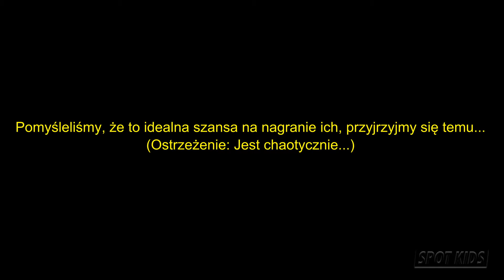[PL] [SPOT KIDS : BLACK] Stray Kids grają w Mafię - polskie napisy, polish subs